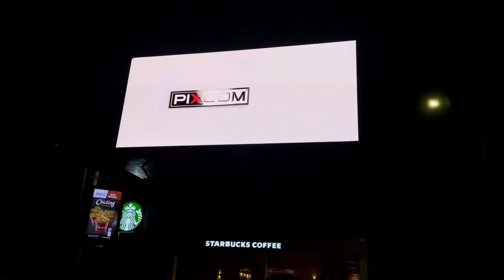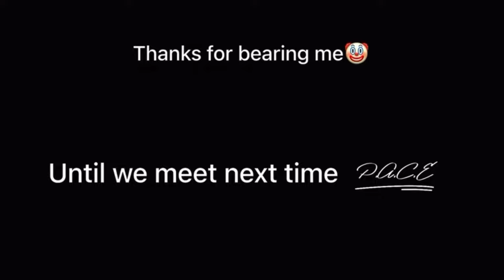Valentine’s Nyt ♥️ at Calicut Medical College | Vlog | Medico🩺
Hi all💓,
I am back again with yet another vlog😎😂😌. So  it was Valentine’s day a few days back and I remember missing this event in first year due to exams; so i made sure to attend this year’s prgm😅.I hope that you guys enjoy this 8 min vlog😊.Also in btw i am completely aware of the fact that 🛑NEET🛑 is nearing and it might be a really anxious phase for some.Don’t worry just remember the goal 🎯and keep working hard regardless of the mock test mark u are scoring ryt now.
Work until your dream is ur reality🙌
NB don’t miss the advices towards the end of the video😆…..jk

🔺music used
Been around by Louis May

🔺Video Credits
Editing:Arya